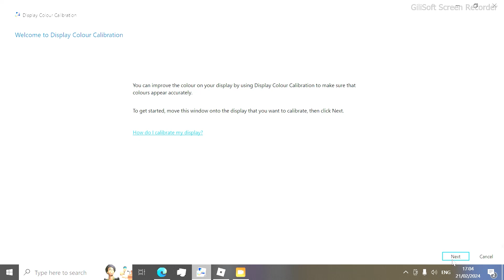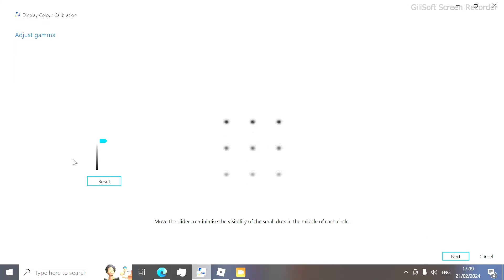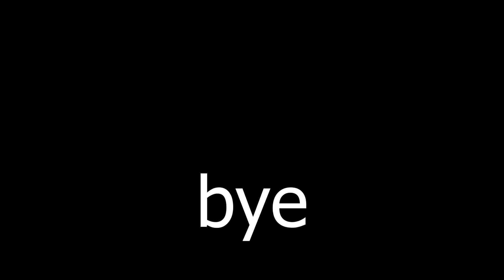grinding ToTH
im grinding ToTH